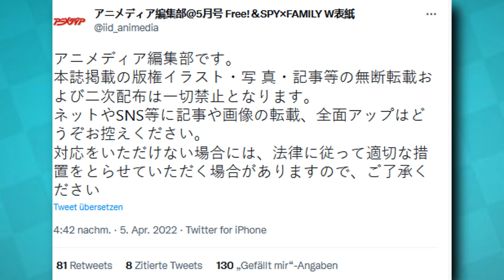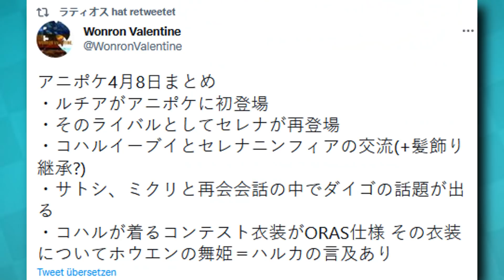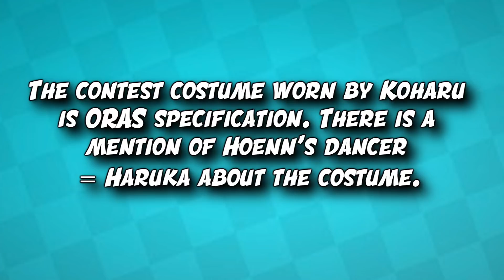☆Serena Return 100% CONFIRMED! & SHOCKING DETAILS about Ash, Serena ... & May?!☆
The news just keep on coming ... xD